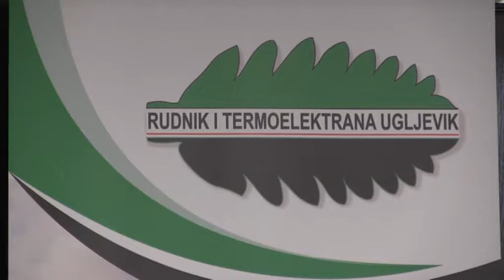USPJEŠNA POSLOVNA GODINA U RITE UGLJEVIK